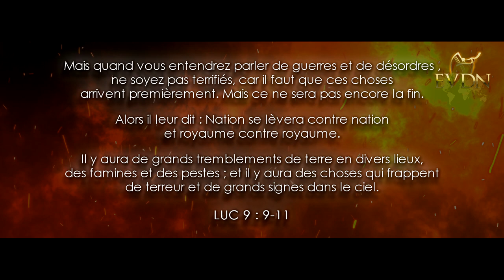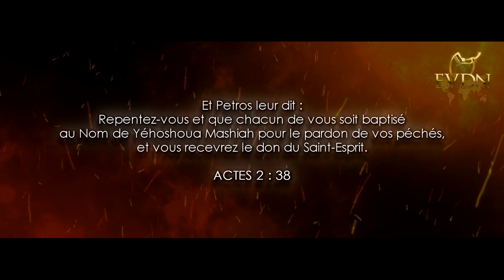REPENTEZ-VOUS car le Royaume des Cieux est proche ! (Hervé Cabréra)